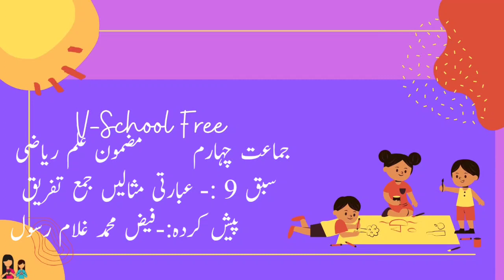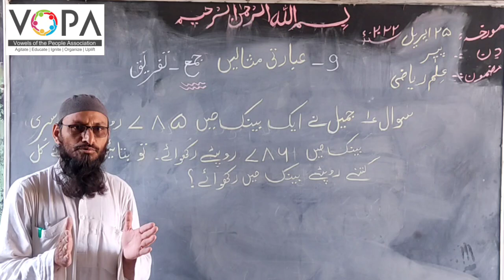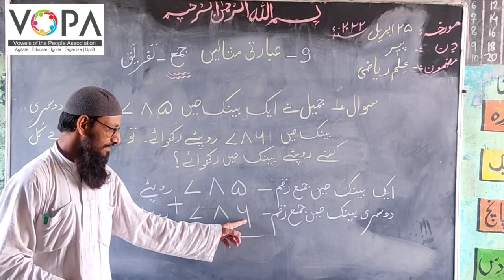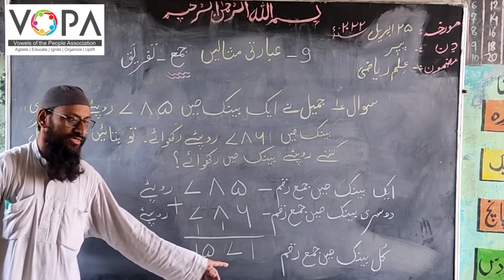4th | Math | Chap No 9 | عبارتی مثالیں جمع تفریق | V5 | VSchool